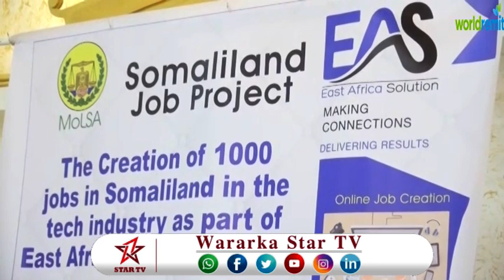DAAWO MUNAASIBAD SHAQO ABUUR AH OO LAGU QABTAY HARGEISA SOMALILAND JOB PROJECT